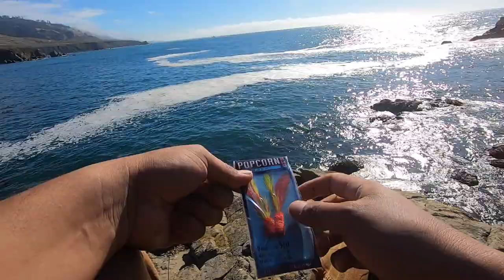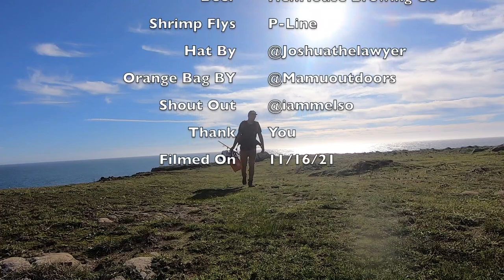How to Rig And Fish A P-Line Shrimp Fly Rig, Rockfishing Solo On The Sonoma Coast (Filmed 11-16-21)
(S4-EP8) Homies on this episode I will show you how I rig one of those pre-made P-line Shrimp Fly rigs, I find these very useful for rock fishing and they come in a variety of colors, sizes, and from different manufacturers. I also just catch fish and have fun in this one, it was a short day, only spent a few hours on the water, didn't run into anyone, and had a few beers. (Filmed On 11/16/21)
If you're here just to see how to rig a Shrimp Fly skip to - 4:25